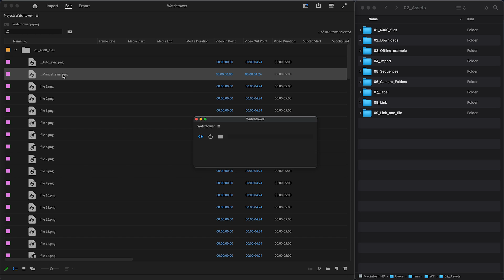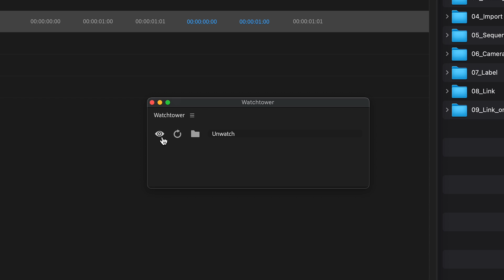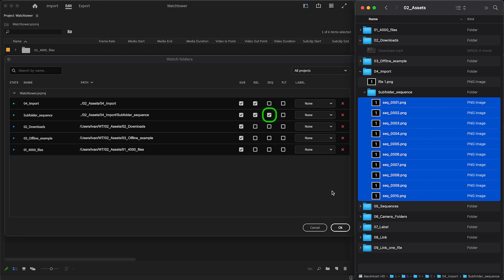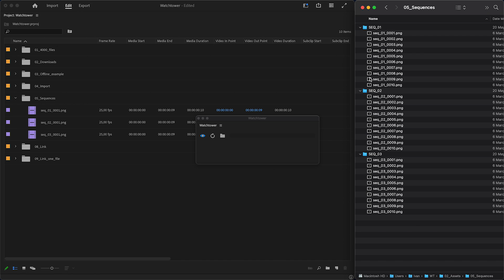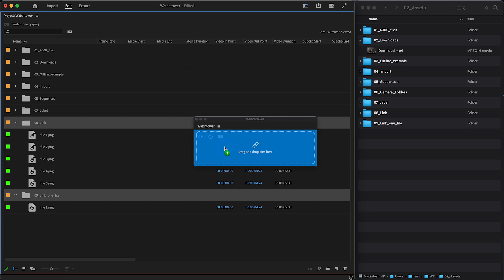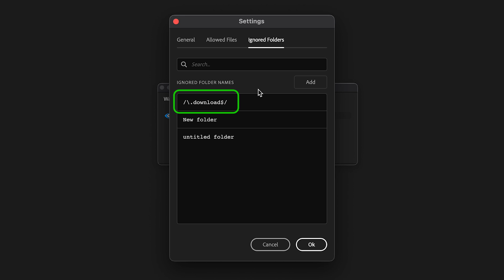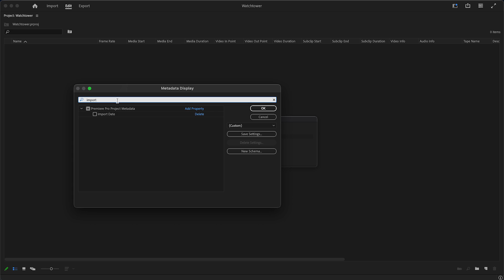Watchtower – Update 1.5.0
00:00 Intro
00:17 Improved performance
00:40 Stable auto-sync
00:56 Main panel
01:16 Adding watch-folders
01:35 State and linking missing folders
02:00 Subfolders import
02:08 Relative path
02:28 Image sequence import
02:47 Flatten folders, camera cards
03:58 Tooltips
04:07 Labels
04:36 Link existing bins
05:09 Settings
05:46 Import Date (Premiere Pro only)
06:42 Upgrade note